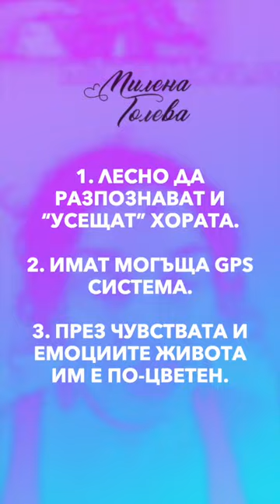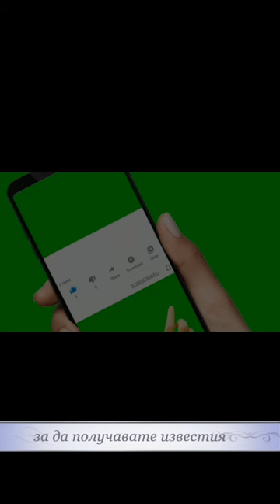❤️ 6 сериозни предимства на чувствителните хора